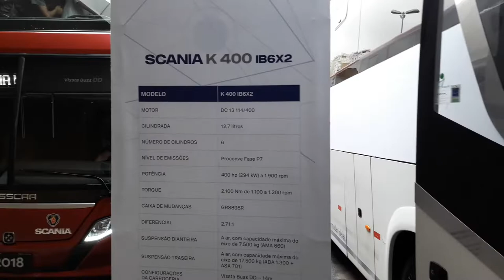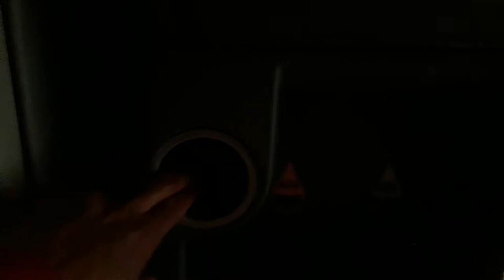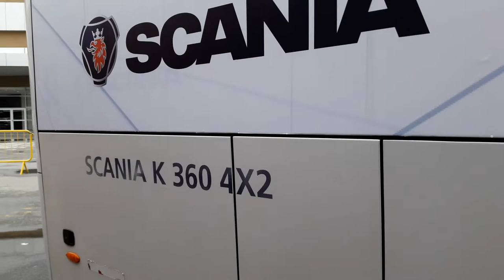NOVO COMIL SCANIA K 400 IB 6X2 : TRANSPÚBLICO 2018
TRANSPÚBLICO 2018

NOVO COMIL SCANIA K 400 IB 6X2